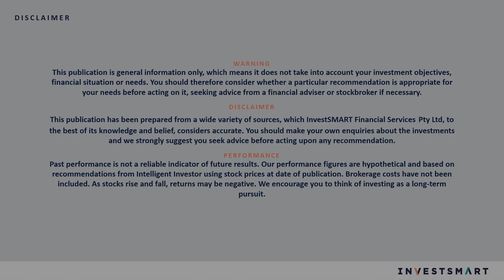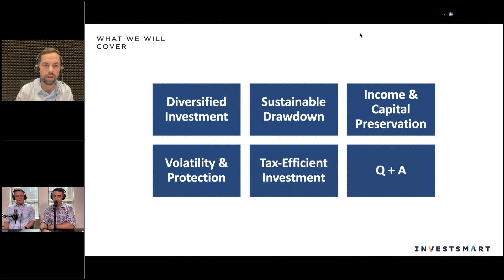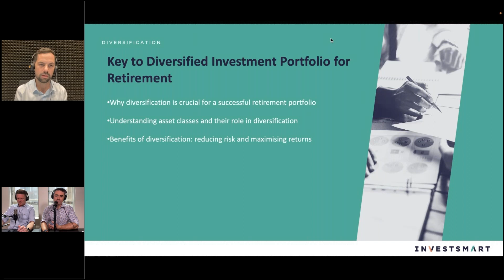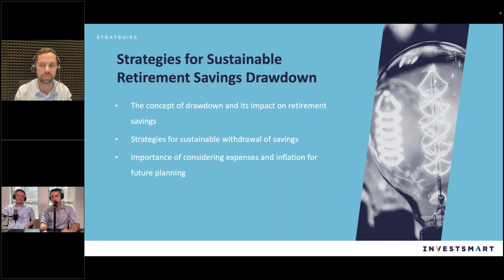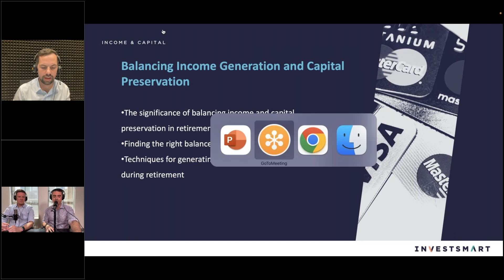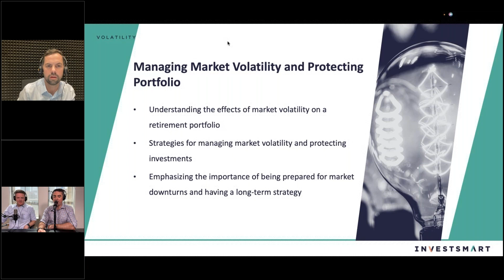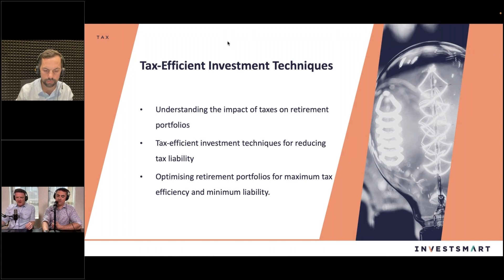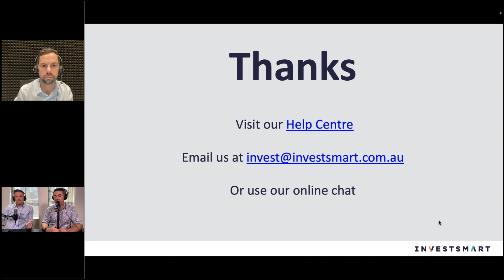Secure Your Financial Future: Retirement Investing Tips from Experts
InvestSMART's Chief Market Strategist Evan Lucas, Investor Education Specialist Tom Wilson, and Special Guest Drew Meredith from Wattle Partners held a game-changing webinar on retirement investing. Viewers had the opportunity to learn from our expert panel, who have decades of combined experience, and take control of their financial future.

During this exclusive webinar, attendees received answers to the top five questions asked by Australians entering retirement. Our expert panel shared their insights on key strategies, including ensuring a diversified investment portfolio, sustainable retirement savings drawdown, finding the ideal balance between income and preserving capital, managing market volatility, and tax-efficient investment techniques to minimize tax bills in retirement.

Take the first step towards your secure financial future.

Overview:

Investing for retirement can be a daunting task, but with the help of InvestSMART's expert panel, you can gain the knowledge and confidence to make informed decisions. Our panel will provide insights and answer the most common questions asked by Australians entering retirement.

Key Takeaways:

Strategies for a diversified investment portfolio
Sustainable retirement savings drawdown
Finding the ideal balance between income and preserving capital
Managing market volatility and safeguarding your portfolio
Tax-efficient investment techniques to minimize your tax bill in retirement

IMPORTANT: This information is general financial product advice only, and you should consider the relevant Product Disclosure Statement (PDS), Financial Services Guide (FSG), Target Market Determination (TMD) or seek professional advice before making any investment decision. The PDS for financial products offered through InvestSMART can be downloaded from this website or obtained by contacting . You should consider the PDS, FSG and TMD before making a decision about a product.

* InvestSMART's capped management fees (capped at $550 p.a.) do not include indirect cost ratio charged by ETF providers nor brokerage. Indirect Costs are estimated to be between 0.09% - 0.30% p.a. depending on the portfolio. For more information about fees and costs, please see the Product Disclosure Statement and Investment Menu.

# Performance figures are after management and admin fees excl. brokerage and assuming dividends re-invested and no withdrawals. Performance figures for periods greater than one year are annualised and presented as "per annum" values. The peer comparison figures have been sourced from Morningstar data and is therefore limited to the funds and investment products included in their database. This may not include all funds available for retail investment in Australia. The peer calculation is inclusive of admin and management fees; excludes brokerage and no withdrawals have been made. InvestSMART cannot determine whether or not franking has been included, nor if dividends have been reinvested. Historical performance is not a reliable indicator of future performance.

^ Only funds and investment products included in the Morningstar Australia database are available for fee and performance comparison. This may not include all funds available for retail investment in Australia. Only funds with greater than three year returns were included in any fee comparison, and were compared to Morningstar's nominated benchmark. Fees are calculated by Morningstar as the average over 10 years. Whilst every care has been taken in producing these numbers, InvestSMART does not guarantee the accuracy of the figures produced in the table. Fee data may not include all costs being charged such as platform and adviser fees. For the effect of fees on your cumulative returns, please see our report How Fees Can Destroy Your Wealth.

We are not tax advisers and recommend specific tax advice is sought from a qualified accountant or tax agent before entering into any arrangement.